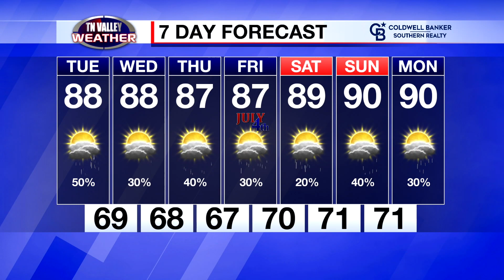July 3, 2023 - Evening Update